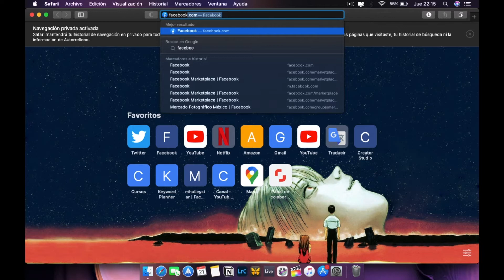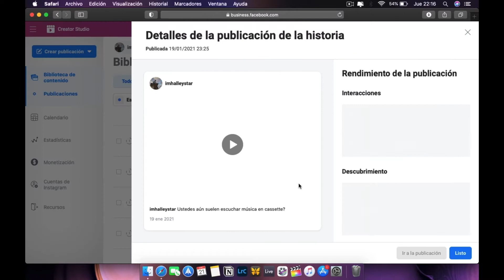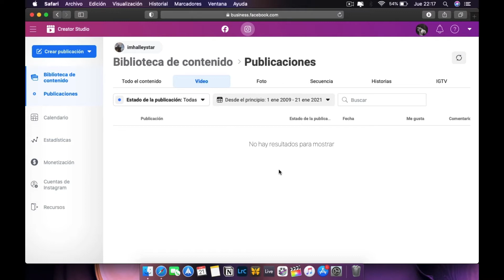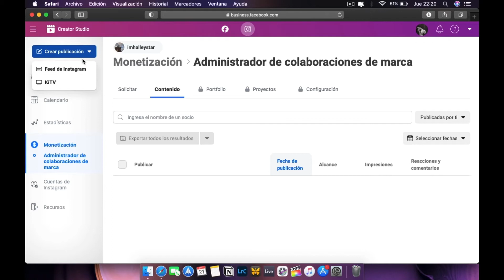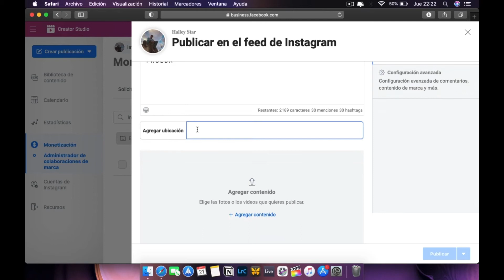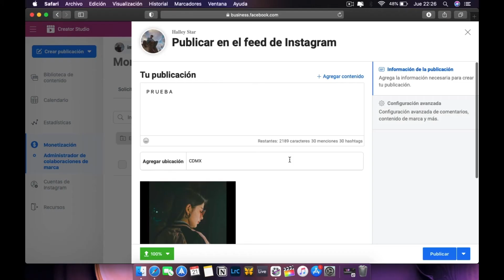CONSIGUE LA MAYOR CALIDAD EN INSTAGRAM con esta APP 📸✨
Qué onda gente, cómo están!!
En esta ocasión les comparto una herramienta con la que pueden subir sus fotonas a instagram con la mayor calidad posible. Realmente no he encontrado contenido en español sobre esta herramienta, la cual me hubiera gustado que  hubiese existido cuando empecé en la fotografía. Así que se los traigo para todos ustedes. Ya que es la herramienta que uso para subir mi contenido a INSTAGRAM.

Mi Equipo:

CÁMARA:
Sony Alpha 58
Canon T7

OBJETIVO:
Sony 18-55 SAL II
Canon EF 18-55

MICRÓFONO:
Shure MVL